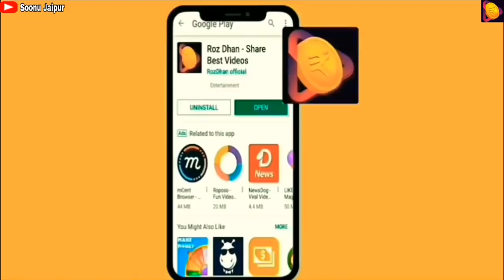New Heart Touching WhatsApp Status Video 2020, love status , Romantic video status 💋 cute couple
New Heart Touching WhatsApp Status Video 2018 , New Sad Whatsapp Status Video , Romantic